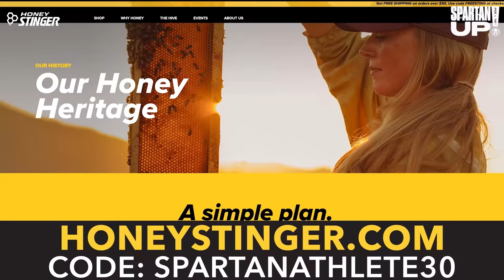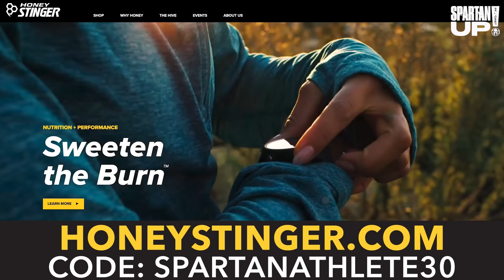How Stubborn Do You Have to Be to Win? Joe De Sena & Alex Kopacz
Alexander Kopacz won Olympic gold in the two-man bobsled in 2018. Was it grit, determination, stubbornness, or an inability to face losing? He joins Spartan Race founder and CEO Joe De Sena on the Spartan Up podcast to talk about the physical and mental challenges of competing at that level and what you can learn from his experiences.

Thank you to our friend Jason Nacey from USANA for introducing us to Alex.

Joe De Sena’s Parenting book “10 Rules for Mental Toughness for Families”

The Tough Bible - the best information from Spartan Up all in one place
Spartan.com/toughbible

CREDITS:
Producer – Marion Abrams, Madmotion.com